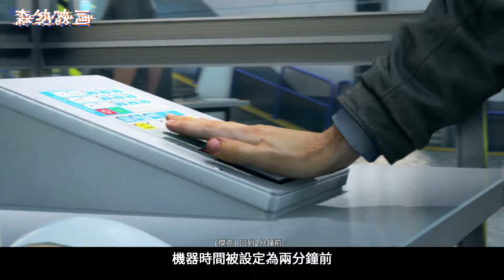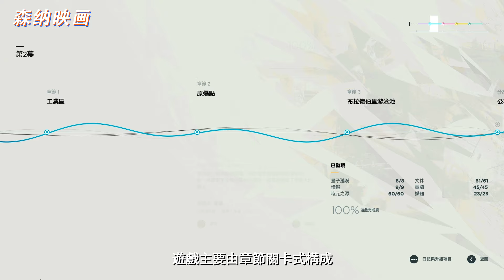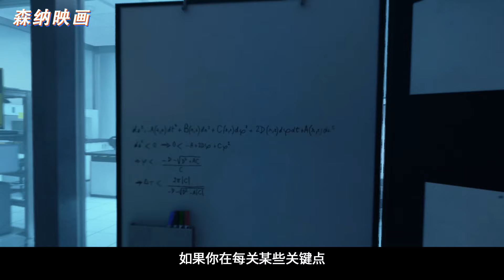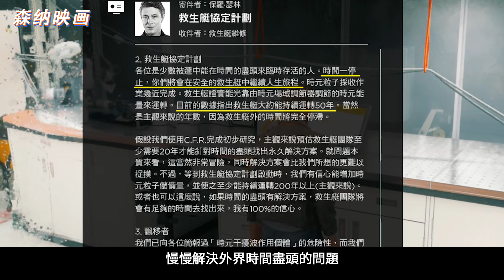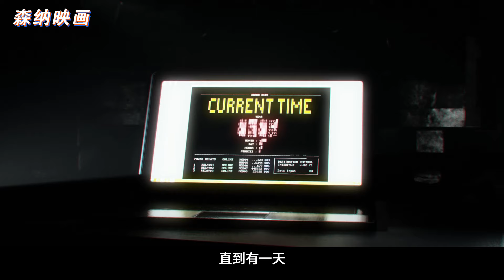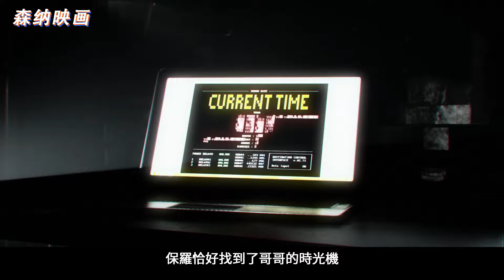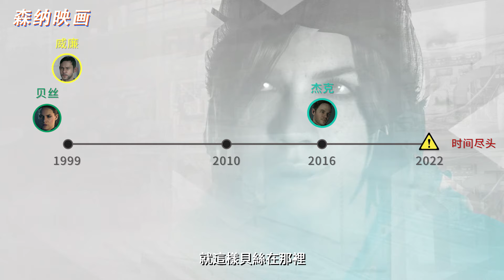一個七年前的遊戲，竟展現了2022年時間將徹底終結〖遊戲不止〗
本期講述《量子裂痕》（Quantum Break）的世界觀，玩法以及遊戲史上最複雜和精彩的劇情之一。
本期視頻節目所用音樂 🎵
Beth
Suite for Time and Machines
Dodging Bullets
Damaged, Together
A Whisper
Doubt, Despair, Hope
Disappearance
You See Me in My Dreams
I Kept Waiting
Don』t Stand In My Way_2
Meeting an Old Friend
本期視頻節目所用影視片段 🎬
《X戰警》
《權力的遊戲》
【遊戲】
《控制》
《惡靈附身2》
《心靈殺手》
《馬克思佩恩》